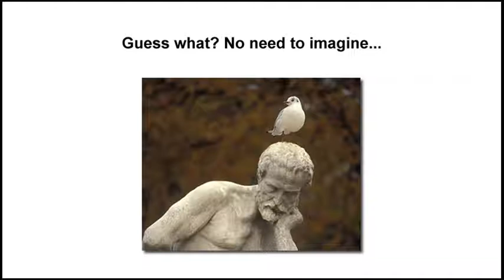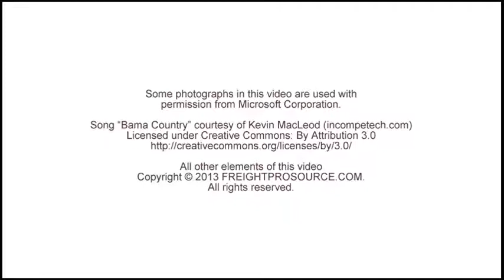Freight Pro Source, "Just Imagine" with Their Plan for Integrated Freight Solutions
We make freight shipping really simple, saving you time and money. Get truly integrated freight solutions for shipping virtually all types of freight. You might be shipping your latest acquisitions from farm machinery auctions. You might be seeking more effective ways to cut your lumber shipping costs while maintaining safety and timely delivery. As your freight broker agents, we have already vetted our truck freight companies for farm equipment transport, less than truckload shipping, full and partial load moves, and the list goes on and on. Your FPS freight center saves you time, as well as money on your truck shipping rates while managing all the transport logistics.